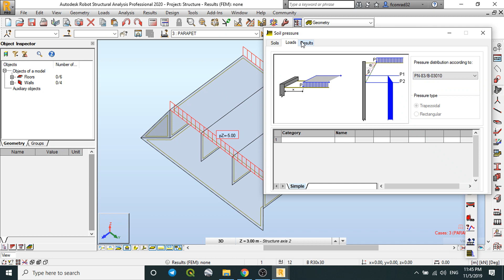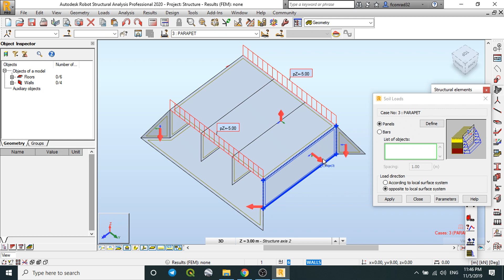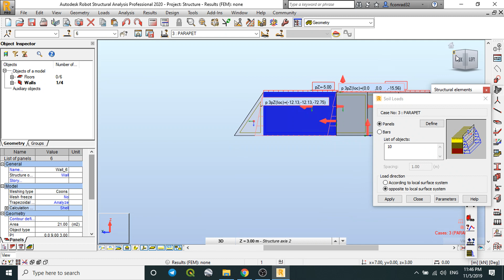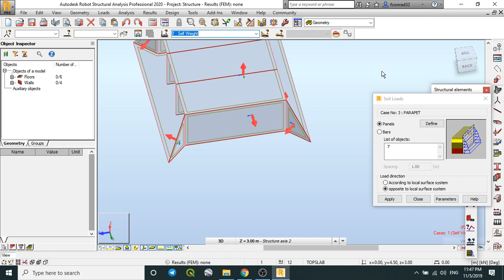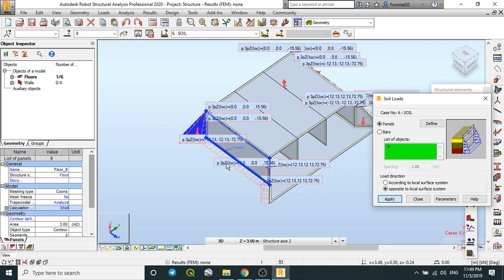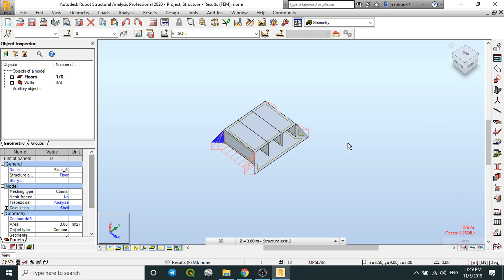Loading 4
How to load box culvert